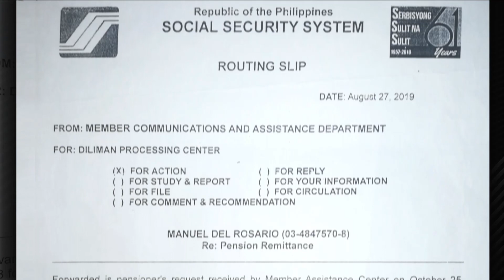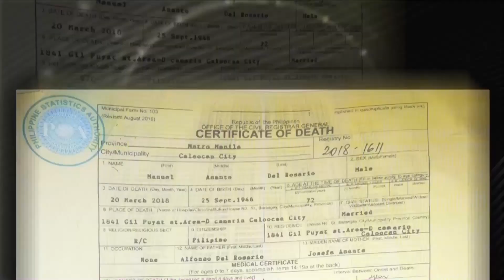3 silang MRS! Hirap makuha claims sa SSS!